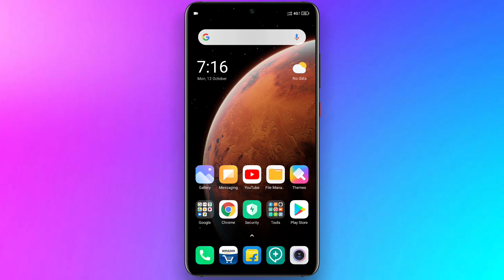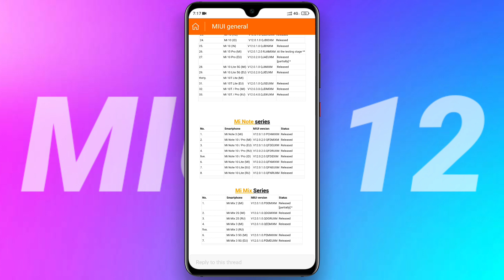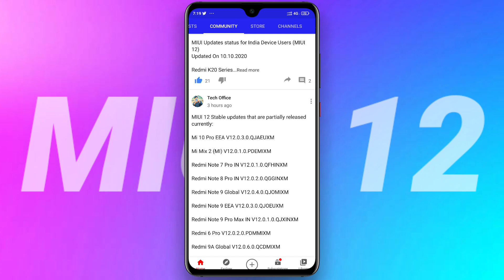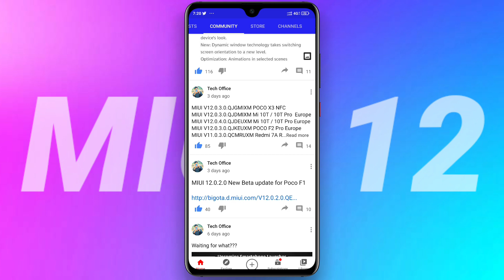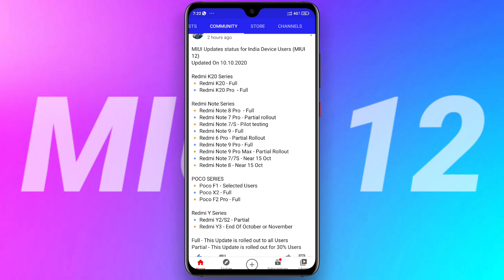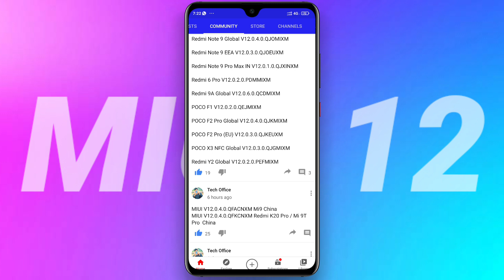MIUI 12 Update Available for Selected Redmi, Mi & Poco Phones, Check your Model | MIUI 12 OFFICIAL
☑️ XIAOMI ANDROID 11 DEVICE LIST

Xiaomi Redmi 9A (Unreleased)
Xiaomi Redmi 9C (Unreleased)
Xiaomi Poco M2 Pro (Unreleased)
Xiaomi Redmi 10X Pro 5G
Xiaomi Redmi K30i 5G
Xiaomi Redmi K30 5G
Racing Xiaomi Poco F2 Pro [Confirmed]
Xiaomi Mi 10 Youth 5G
Xiaomi Mi 10 Lite 5G
Xiaomi Redmi K30 Pro Zoom
Xiaomi Redmi K30 Pro [Confirmed]
Xiaomi Mi 10 Pro 5G [Confirmed]
Xiaomi Mi 10 5G [Confirmed]
Xiaomi Poco X2 [Confirmed]
Xiaomi Redmi K20 Pro Premium

☑️ THESE XIAOMI SMARTPHONES MAY GET THE ANDROID 11

☑️ MIUI 12 INDIA SUPPORTED DEVICES LIST | MIUI 12 STABLE UPDATE ELIGIBLE DEVICE LIST FOR INDIA

POSSIBLE FEATURES OF THE XIAOMI MIUI 12 SYSTEM System-wide dark mode New Graphical user interface (GUI) Latest Android version (Android 11) 16:9 ratio display better compatibility for application Multiple clone app support Dark mode support to all System application LIST OF XIAOMI PHONES TO RECEIVE MIUI 12 According to adimorahblog

Xiaomi MI 10 Pro Xiaomi MI 10

☑️ POCO SERIES

POCO F1
POCO X2

☑️ REDMI PHONES

Redmi K30
Redmi 8
Redmi 8A
Redmi 7
Redmi 7A
Redmi Y2/S
Redmi Y3
Redmi 6
Redmi 6a
Redmi Note 5/ Redmi Note 5 Plus Redmi 5/ 5A Redmi Note 4/ 4X